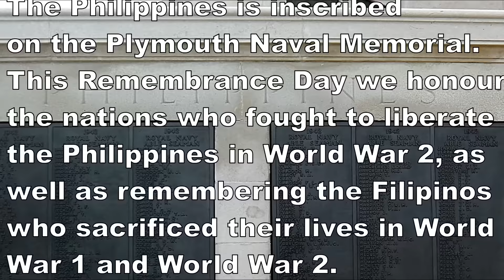Festival of Remembrance 2015 Plymouth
Remembrance Festival 2015 in Plymouth. Cllr Chaz Singh and Mrs Sarah Kaur lead the FBAiP children in presenting the flags of the Commonwealth Nations inscribed on the Plymouth Naval Memorial, assisted by Marie Manalo-Maramba and Cito Maramba.